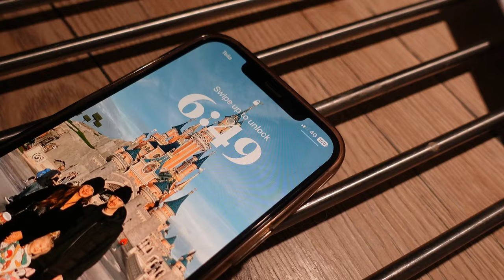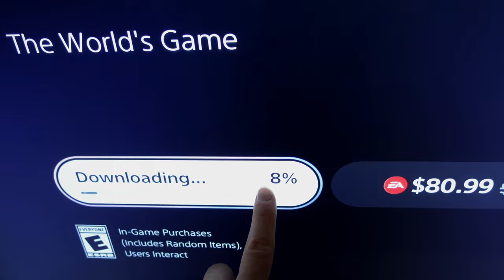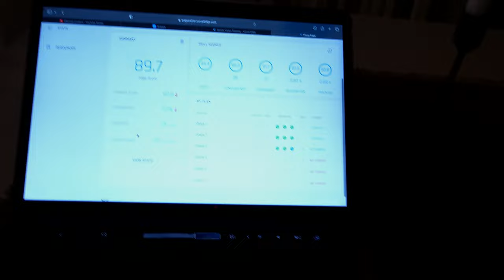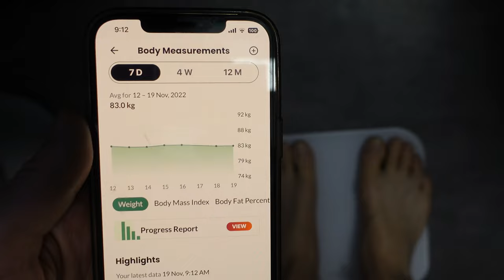MY NHL DREAM // Life in the SHL • S2 E16 • Pro Hockey Vlog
Lots of info on this video on the work i put in and how i deal with the ups and downs of pro hockey

TRAINING:
My PTP Fit Warm-Up & Recovery Product Collection -

YOUTUBE GEAR:
Sony ZV1
GoPro hero 11